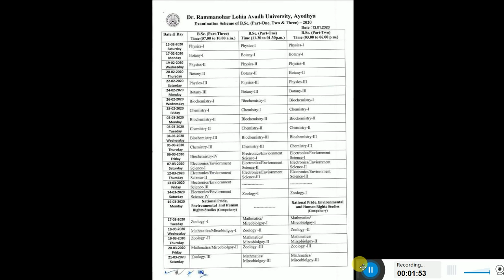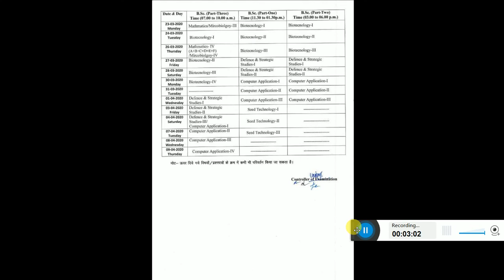RMLAU B.Sc Exam 2020 Scheme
AdmissionOpenREGULAR AND PRIVATE
BA Part One, Two and Three main exam scheme
Admission Open : REGULAR AND PRIVATE
BA :- HINDI,  ENGLISH, SANSKRIT, EDUCATION, HISTORY, ECONOMICS, HOME SCIENCE, POLITICAL SCIENCE, ART, GEOGRAPHY
MA  :  HINDI,  ENGLISH, SANSKRIT, EDUCATION, HISTORY, ECONOMICS, HOME SCIENCE, POLITICAL SCIENCE, GEOGRAPHY
BSc-HOME SCIENCE
BSc-AGRICULTURE
BTC and DELED
ITI Trade Fitter & Electrician and Swing Technology